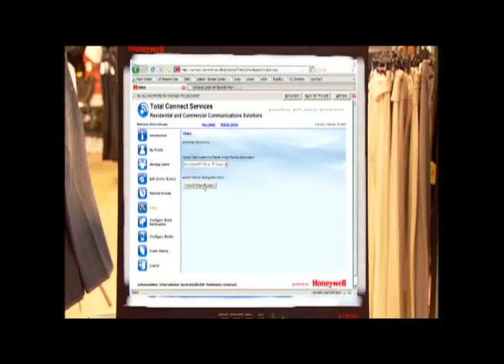Home security in East Hampton, NY Electronix System Central Alarms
Home security in East Hampton, NY is not always that easy to look for. You want to make sure you hire the right people for the job.